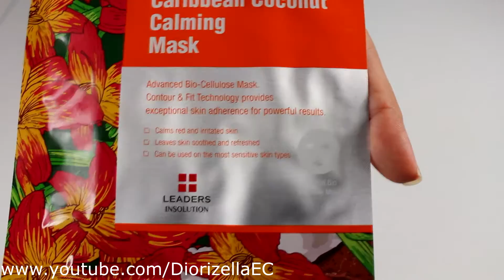Que me trajo Lip Monthly marzo 2017 Diorizella Events and Crafts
Que me trajo Lip monthly marzo 2017 con Diorizella Events and Crafts. Lip monthly es una caja de suscripción mensual por $12.95 obtienes 3 productos para los labios y 1 producto que no es para los labios.

Recibe 1 mes gratis con mi código: DIORIZELLABFF

Diorizella Events and Crafts publica videos los lunes y miércoles de DIY, cocina y estilo de vida. Visita mi blog

Diorizella En Casa publica videos de DIY, cocina y estilo de vida.

Diorizella En Casa
USA